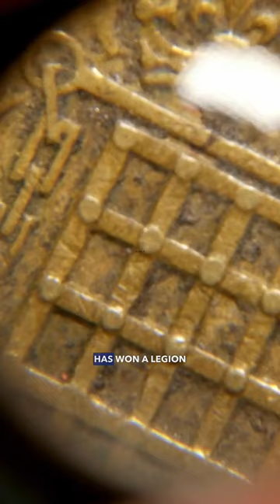The Exciting GOLD HUNT by Mateus Natan da Silva in Balneário Camboriú.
Mateus Natan da Silva, a 25-year-old resident of Balneário Camboriú, turned his search for treasures on the beaches of Santa Catarina into an exciting and profitable journey. Armed with a metal detector, Mateus not only enjoys the sun and relaxes, but also makes incredible discoveries, including a 19th century silver coin and small amounts of gold.

The resident of Balneário Camboriú shares his adventures and finds on social media, gaining a legion of fans. Now, determined to elevate his game, Mateus turned his hobby into an ambitious project with the aim of making a profit of R$1 million. Her surprising story shows that with determination and a touch of luck, treasures can be hidden beneath our feet during a simple beach search.

Curiosity is the keyword in this narrative, highlighting how a seemingly ordinary activity can turn into an exciting and profitable treasure hunt. Mateus Natan da Silva's story inspires others to explore their own curiosities in search of beach adventures. So, have you ever found money on the beach? Follow Mateus' incredible journey and discover the secrets buried in the sands of Balneário Camboriú!